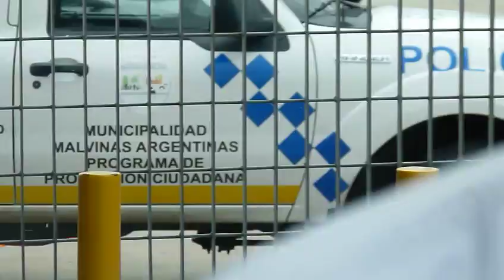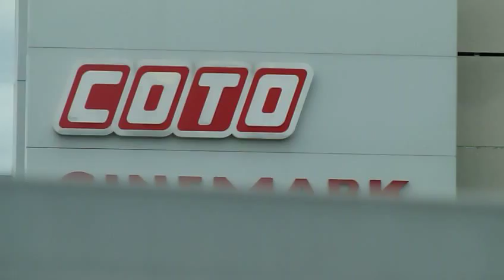Reportaje al Concejal R Tailhade donde denuncia el convenio COTO-Municipio de Malvinas Argentinas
GBAN. El Concejal Rodolfo Tailhade dio una conferencia de prensa en la puerta del supermercado COTO (Shoping Tortugas Open Mall) donde denuncia el convenio COTO-Municipio de Malvinas Argentinas por diversas irregularidades.
Tailhade criticó la campaña "Done Su Vuelto" por que entre otras cosas "no dan constancia de la donación y una serie de pedidos de informe sobre la letra del convenio.